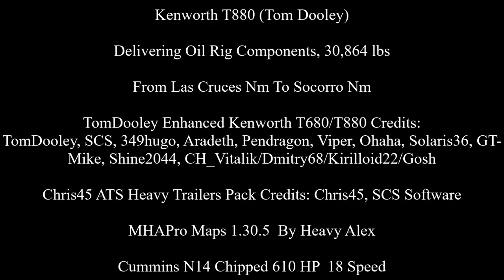American Truck Simulator Kenworth T880 (Oil Rig Components)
Chris45 ATS Heavy Trailers Pack v 1.0

MAPS

CSIO Technologies

Cyberpower
i7-7700 K 4.2 K Processor 16 GB Memory
4.2 Processor Speed
240 GB SSD  2 TB Hard drive